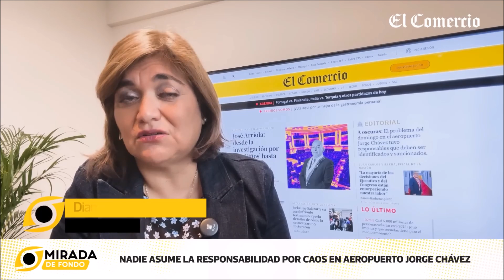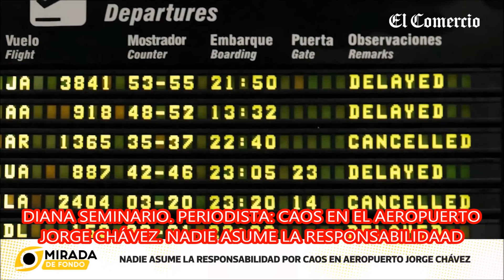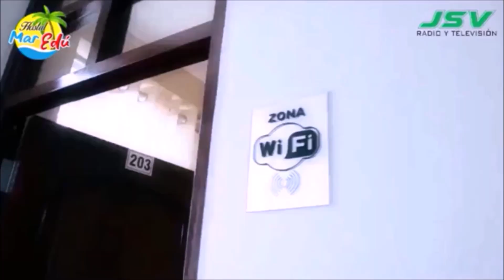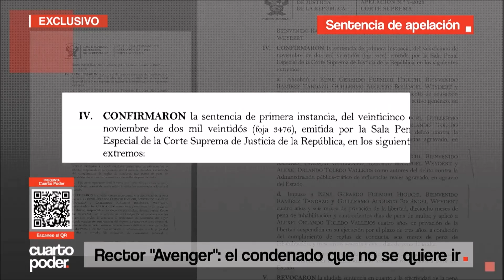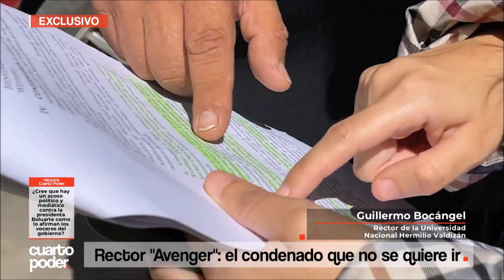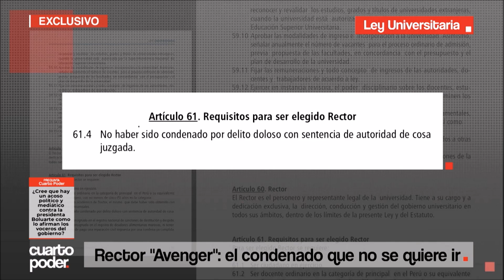AUDIENCIA PÚBLICA. JULIO ESTEBAN SORIANO ARRIETA. EDICIÓN DEL DÍA MIÉRCOLES 05 DE JUNIO DEL 2024.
AUDIENCIA PÚBLICA, PROGRAMA PERIODÍSTICO QUE SE EMITE DESDE LA CIUDAD DE HUÁNUCO, PERÚ PARA EL MUNDO.